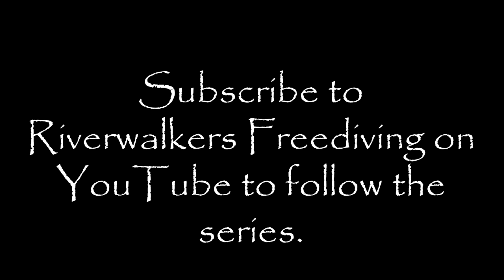RIVERWALKERS - Season Premiere - COMING THIS SUMMER